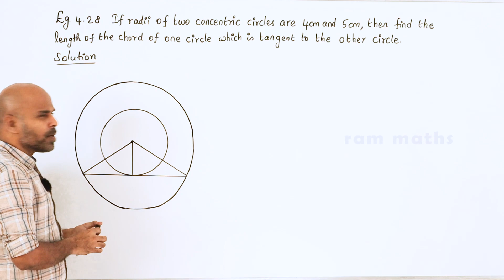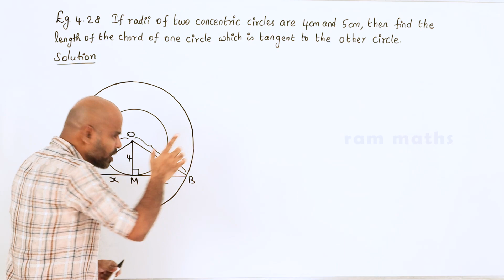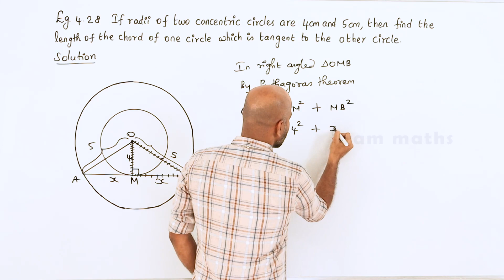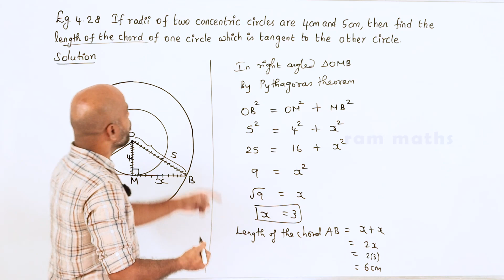10th | EXAMPLE 4.28 | GEOMETRY | CHAPTER 4 | STATE BOARD | RAM MATHS